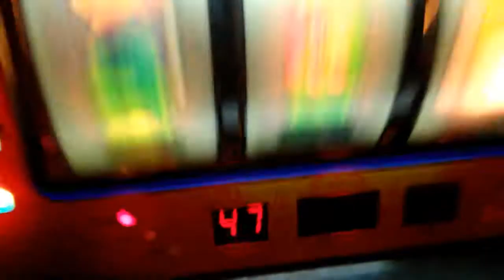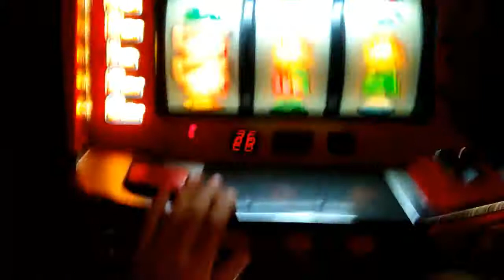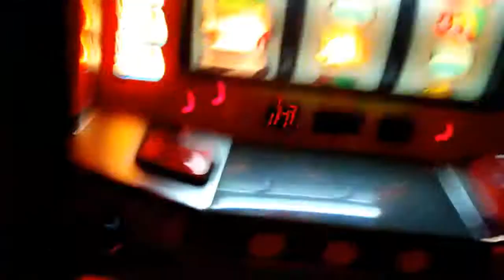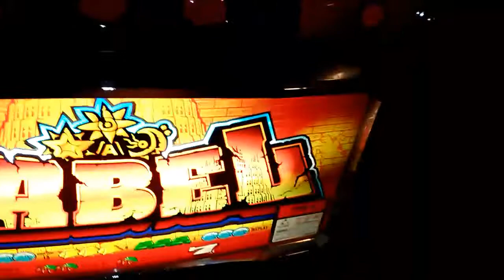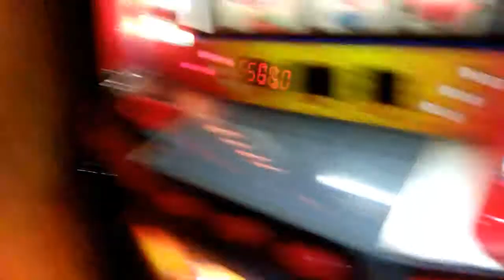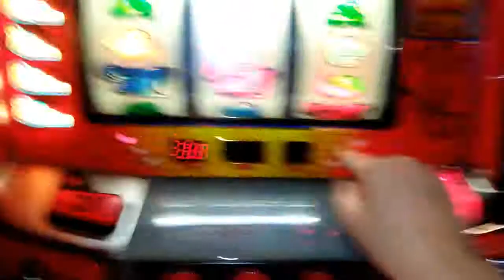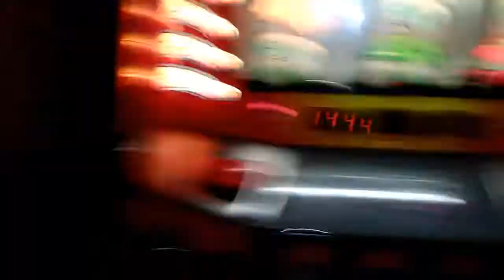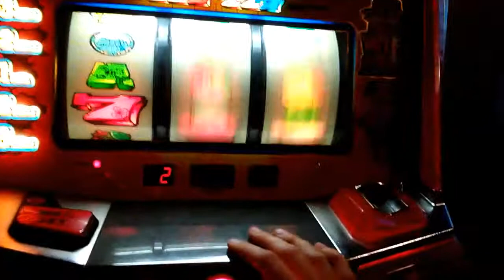Playing a toy slot machine